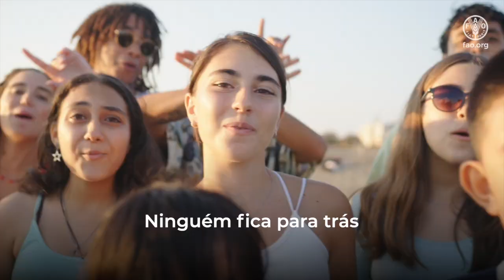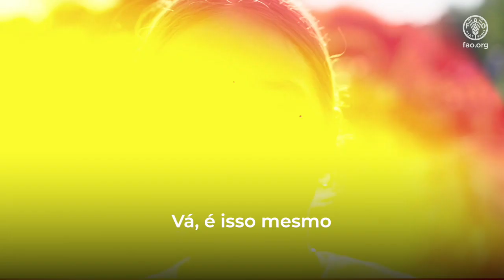A água dá vida, a água nutre - Vídeo musical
Água é alimento
Água é vida
Poupa cada gota,
Ninguém fica para trás

Quase 3% da água é fresca
Mais de 2 mil milhões de pessoas não têm água
devido a alterações climáticas, urbanização, crescimento rápido da população

Planeia o amanhã dos teus filhos
Mais do que corpos,
somos corpos cheios de água,
Cheios dela, nossa identidade
Para quê tratá-la de inimiga?

Escolhe melhor quando comeres
Escolhe fruta e legumes da época,
Come alimentos amigos da água, frescos
Consomem menos água do que os alimentos processados

É paz e prosperidade
Ter acesso é uma necessidade
Água é alimento, água é vida
Tens de a proteger, ninguém fica para trás

Fá-la correr
Protege a H2O
Vá, é isso mesmo
A cada gota bate o coração
Corre água como a chuva

Água é alimento
Água é vida
Poupa cada gota,

A água é a origem de tudo,
precisamos de uma solução
Rios poluídos não
Participa em ações de limpeza locais
Faz ouvir a tua voz!

Podes fazer a mudança, ser mais do que um sonhador
Podes ser um líder local
Fala com a família e os amigos sobre a tua missão
Fala com quem toma as decisões

Vá, reduz o desperdício de alimentos,
porque usam muita água para chegar até ti
E a chuva? Guarda-a, recolhe-a e reutiliza-a,
Fecha as torneiras: perdemos menos!

A escassez não pode nos dominar
Distribuição justa é o que temos de buscar
Fácil acesso para o mundo prosperar
Não deixar ninguém para trás e igualdade alcançar

Dá acesso à água
Protege a H2O

Água é alimento
Água é vida
Poupa cada gota,